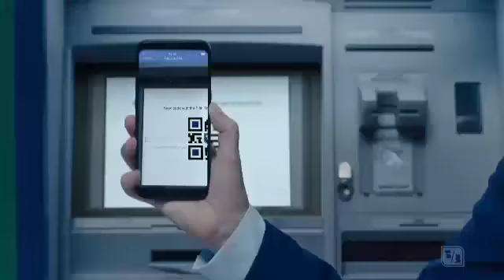WGN-TV Like Us and Love It Slimefest Midday Mention